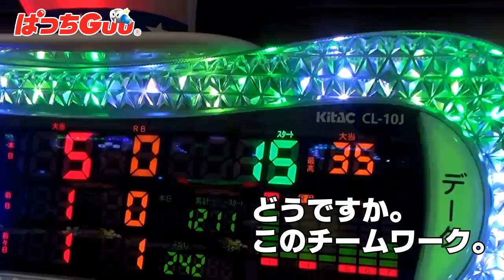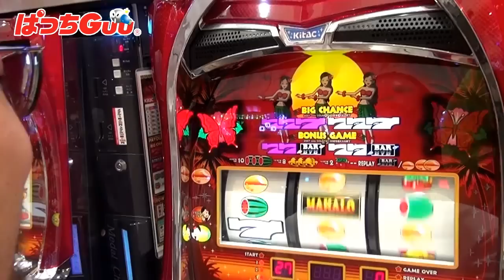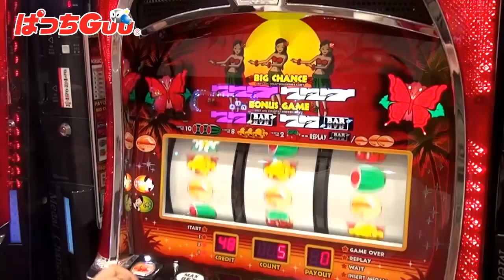#006 ティアラ 「ゲーハーXch 」11月10日